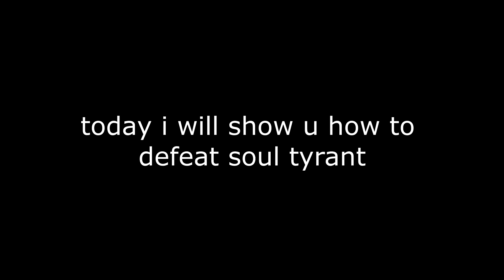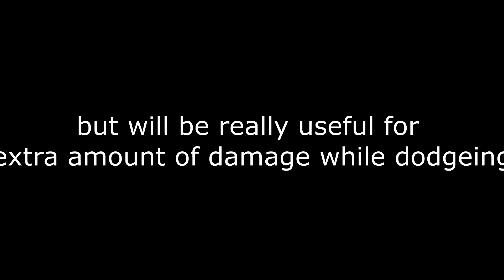How to beat Soul Tyrant/ Soul Master. HollowKnight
This is my first video. Please like  if it helped you.